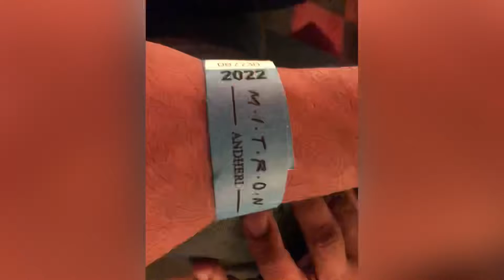Diwali celebration at Mitron Andheri